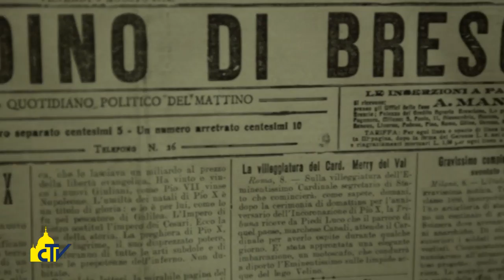Vatican Magazine " Il Papa moderno " 17-10-2014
Papa Francesco proclama beato Paolo VI, il pontefice che ha portato a termine il Concilio, e fin da quando era arcivescovo di Milano, ricorda la biografa di Montini Giselda Adornato, “si è sforzato di aiutare i credenti a vivere il Vangelo in rapporto con la modernità”.